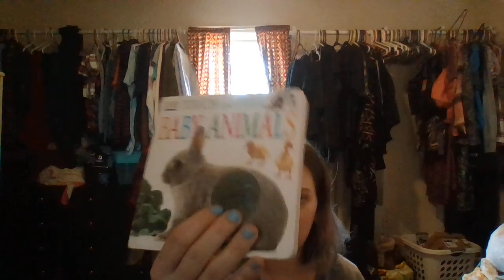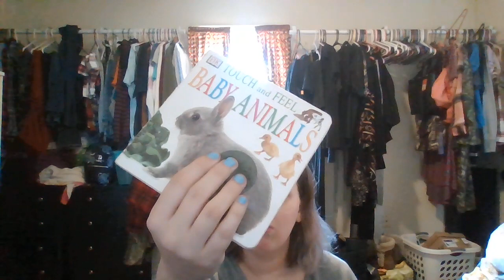my early birthday month video: haul